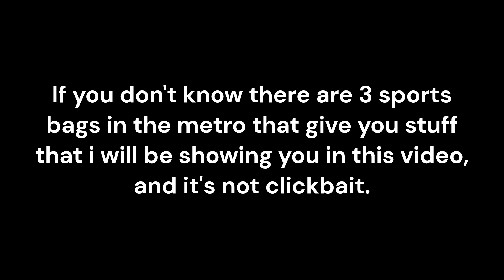3 sports bags that give you stuff in the Metro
In this video I show you guys the 3 sports bags that actually give you stuff in the Project Delta metro, and remember this video is not clickbait and I hope you like it!.